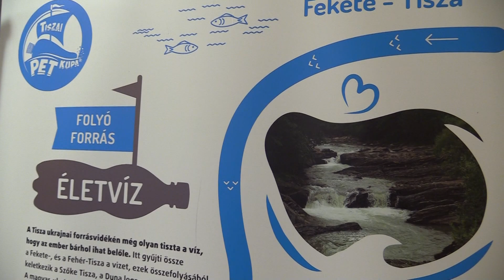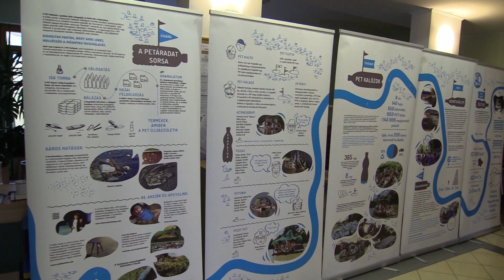Műanyagok újrahasznosításáról tanulhattak a gyerekek